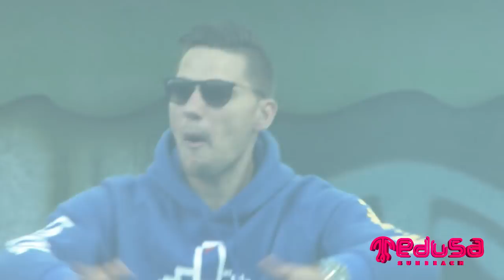LNY TNZ - Live At Medusa Sunbeach Festival 2017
"Live Set" de LNY TNZ en Medusa Sunbeach Festival (Cullera-Valencia)

No estamos sol@s en el universo. El próximo agosto llega…
¡¡¡ INVADERS con Medusa2018 !!! 👽🙌 📢
Únete a la resistencia del 8 al 13 de Agosto de 2018